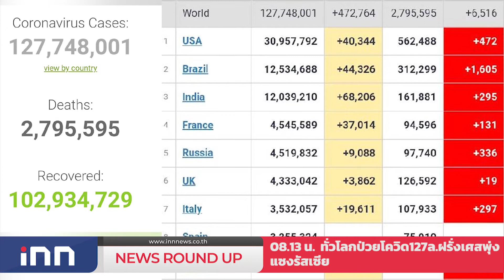ทั่วโลกป่วยโควิด127ล.ฝรั่งเศสพุ่งแซงรัสเซีย : เกาะสถานการณ์ 09.30 น. (29/03/2564)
08.13 น. ทั่วโลกป่วยโควิด127ล.ฝรั่งเศสพุ่งแซงรัสเซีย
08.25 น. "นิด้าโพล"เผยยังไม่มีคนดีกว่า"บิ๊กตู่"นั่งนายกฯ
08.42 น. "จุรินทร์"เร่งช่วยธุรกิจเอกชนในเมียนมา
08.57 น. เพลิงไหม้บ.รีไซเคิลถังน้ำมัน200ลิตรเสียหาย5ล้าน